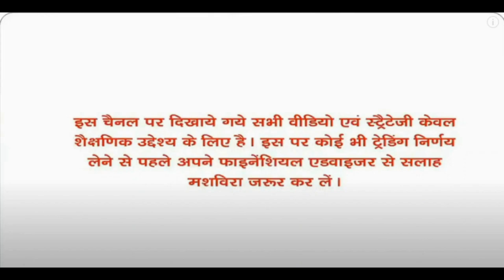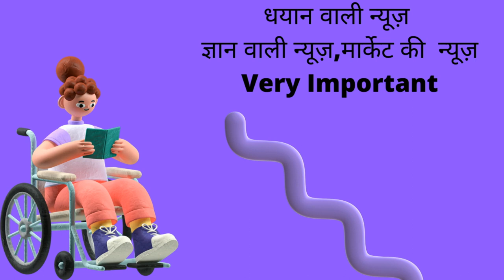HDFC Bank kiya result ki ummid hai Some important details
1..Share Market Guide (Stock Market Investing Books English)

2..A To Z Share Market (Intraday Trading)

3..Share Market Dictionary

4..
Share Trading Karo Aur Ameer Bano (Stock Market Investing Books Hindi) (Hindi Edition)

5..
How to Make Profit in Share Market (Stock Market Investing Books English): HOW TO MAKE PROFIT IN SHARE MARKET: A Winning System in Good Times and Bad (PERSONAL FINANCE & INVESTMENT)

6..Chaka Chaundh - Trading Quotes Wall Frames - Stock Market Quotes Wall Frames - Share market quotes frames - Finance Quotes Wall Frames – Money Quotes Wall Frames - (13.5 X 10.5 Inches) (Rules of Trading - Black)